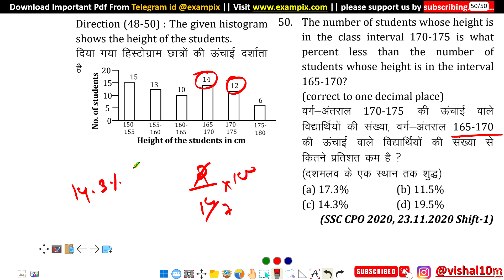The number of students whose height is in the class interval 170-175 is what percent less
The number of students whose height is in  the  class  interval  170-175  is  what percent  less  than  the  number  of students whose height is in the interval 165-170?